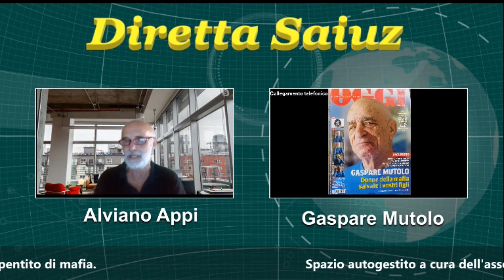Diretta Saiuz del 17-05-2022 con Gaspare Mutolo